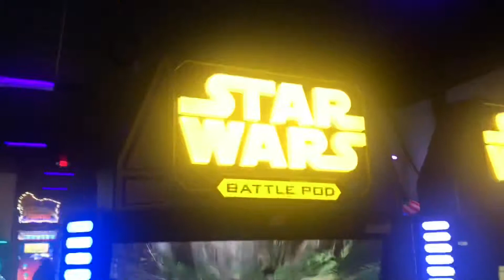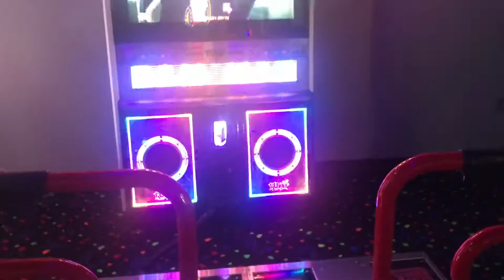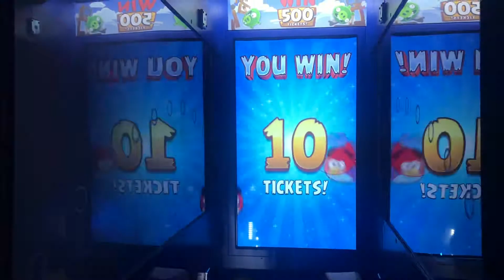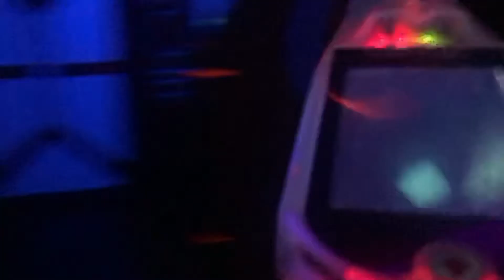Mad Matt’s 9th Birthday at Lazer Kraze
Having fun at Lazer Kraze Mad Matt’s 9 birthday, Lazer tag, games, trampoline arena. Family fun